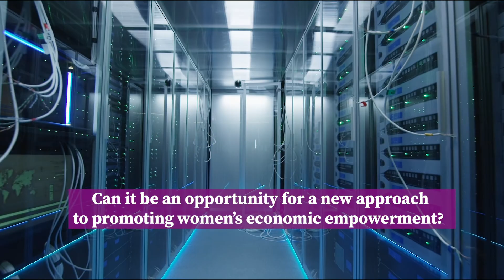Conference Announcement: "Women in Industry and Innovation"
UNIDO is organising the conference “Women in Industry and Innovation” to gather government representatives, private sector actors, experts, entrepreneurs, researchers and other relevant stakeholders, in an effort to promote the development of an inclusive and sustainable environment for the economic empowerment of women. Inspired by the stories of female leaders and entrepreneurs, the format of the conference aims to ensure a high level of engagement and interaction among stakeholders and participants. Owing to current circumstances and social distancing measures, the conference will take place online.